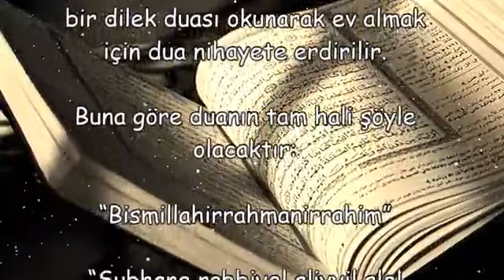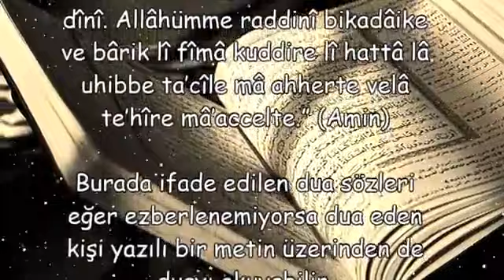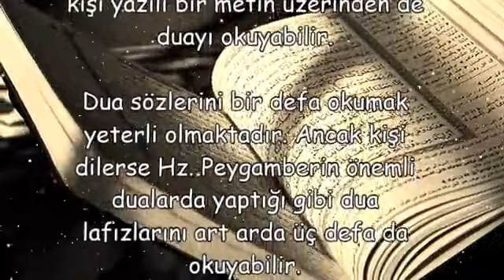Ev Alma Duasına Niyet Etmek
ev almak için etkili dua,
ev alma duası lahuti,
denenmiş ev alma duası,
nihat hatipoğlu ev alma duası,
ev almak için okunacak esmaül hüsna,
cübbeli ahmet hoca ev almak için dua,
ev almak için salavat,
mutluluğun şifresi ev almak için dua,